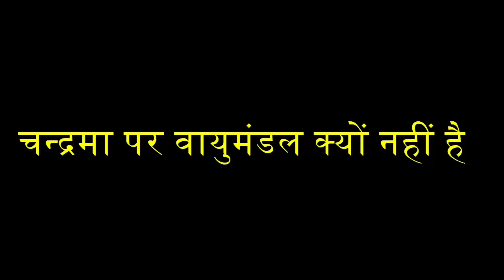चन्द्रमा पर वायुमंडल क्यों नहीं है